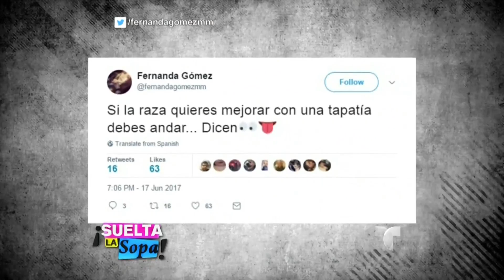Rumores de noviazgo entre Shannon de Lima y Canelo Álverez | Suelta La Sopa | Entretenimiento